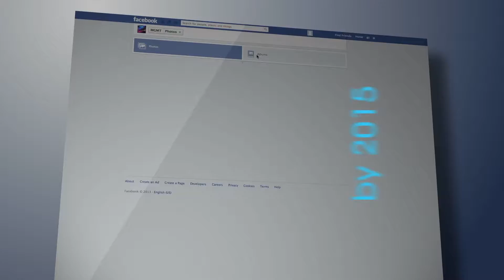The Attention Span of a Goldfish?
Students don't have a "low attention span", so you don't have to teach as though they do.

A simple demonstration of how everything you've been told about "attention span" is wrong.